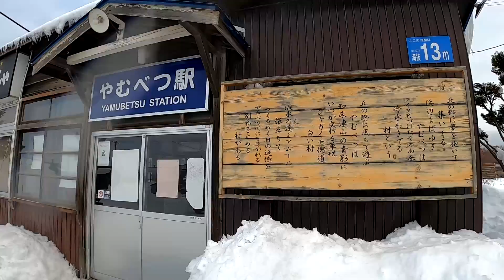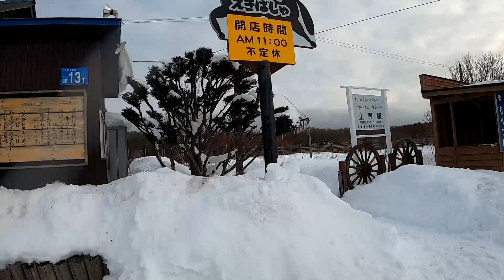【寄り駅】～止別駅 やむべつ駅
車で通り過ぎた後、気になって引き返して立ち寄った止別駅（やむべつえき）。綺麗に除雪されていて駅舎の中も綺麗だった。